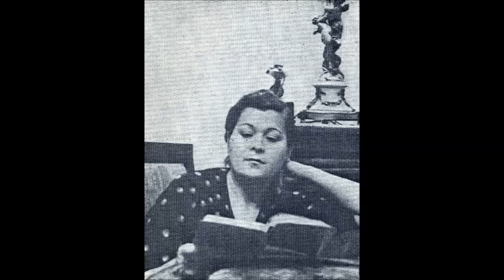Массне Ария Шарлотты из оперы Вертер Мария Максакова 1952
Дир. - О. Брон
Massenet
Werther
Va! Laisse couler mes larmes
Charlotte´s Aria (Werther)